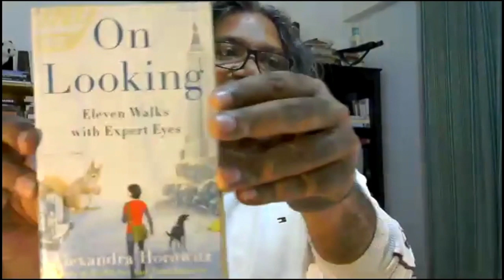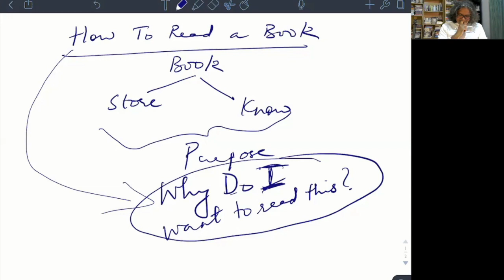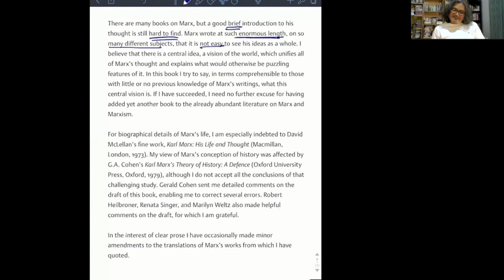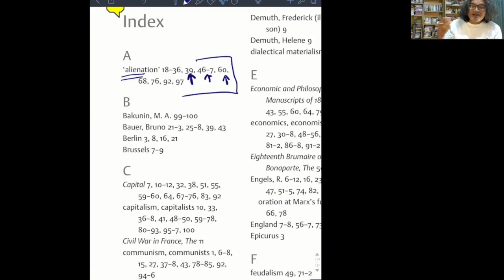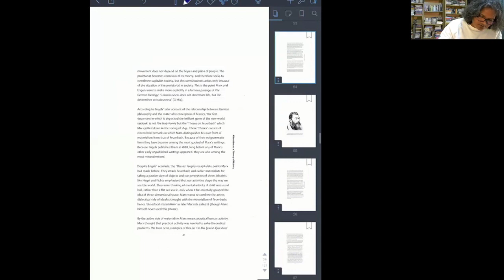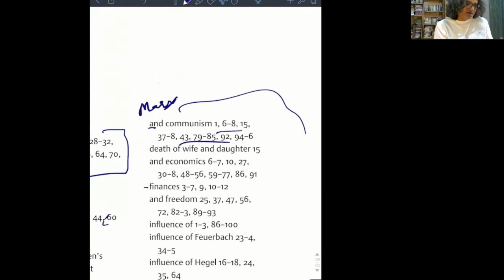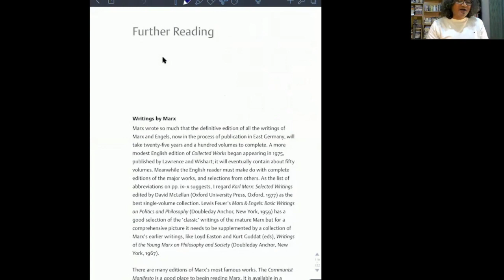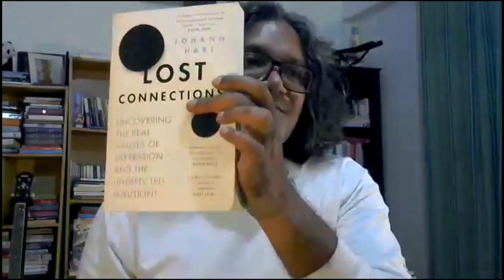How To Read a Book The Right Way (With A Few Book Recommendations)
How to Read a Book? This is a question that students have asked me for a very long time. I have always discussed this in class but now am doing it in a Live Class. This video discusses some really helpful and amazing and even surprising strategies to preview a book so that finally reading it becomes much easier.
Towards the end are a few of my favourite books. My name is Massey.